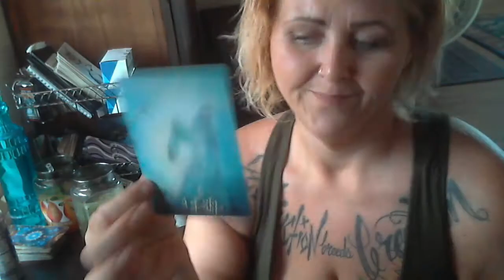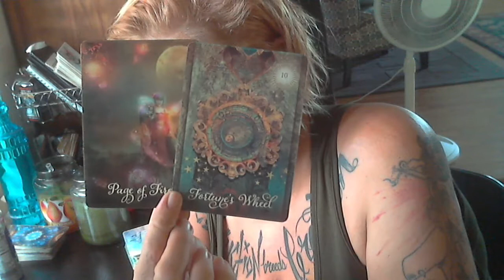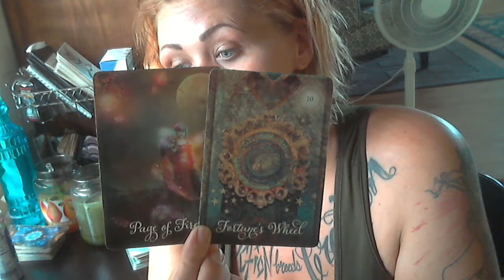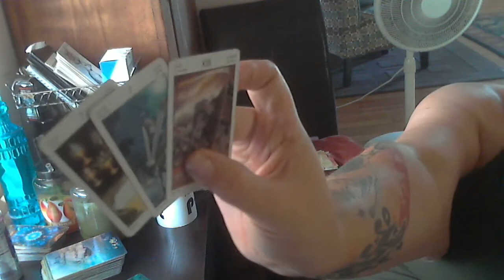Scorpio~May 2020| Engagement gone SOUR.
purposes only.